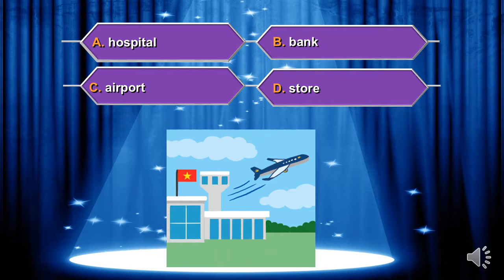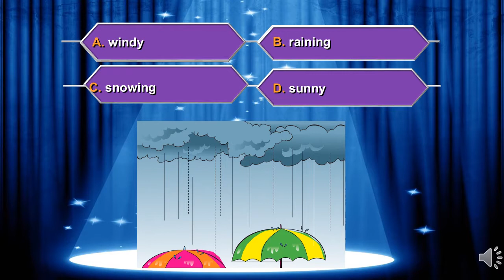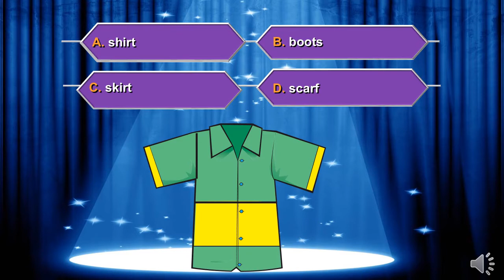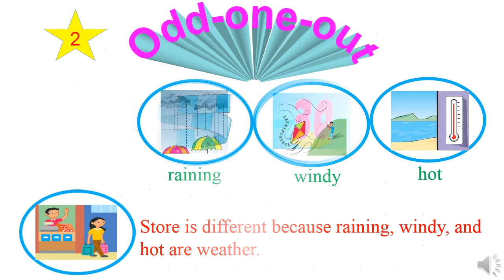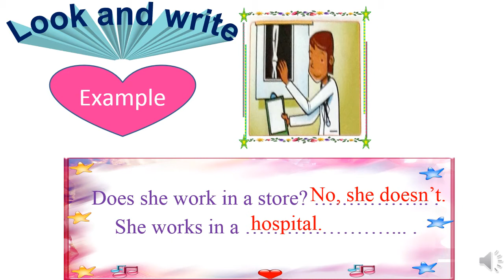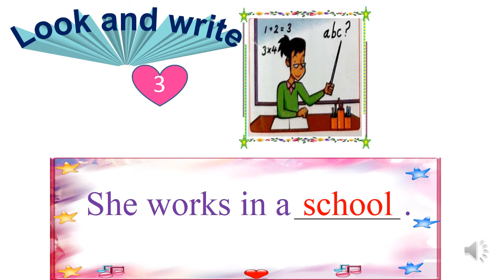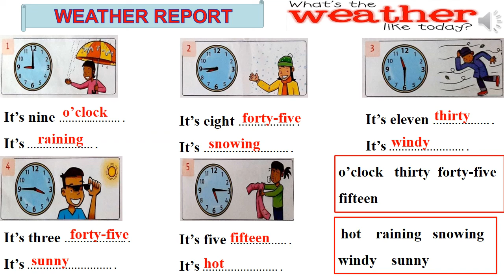FAMILY AND FRIENDS-SPECIAL EDITION-GRADE 3-REVIEW 3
Bài ôn tập số 3 môn tiếng Anh lớp 3 theo sách Family and friends - Special edition